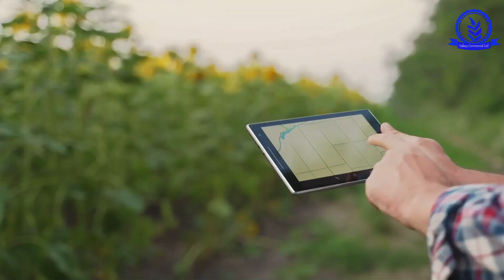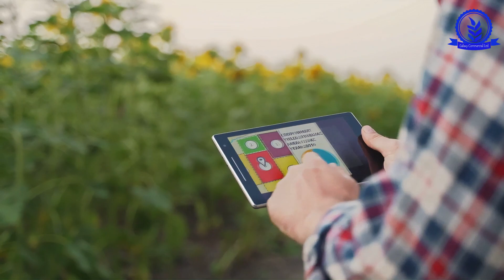How AI is Transforming Crop | Protection The Future of Pest & Disease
🌱🌾✨ Discover how AI is revolutionizing crop disease and pest management! 🚜💡 From the foundation of our societies to the forefront of innovation, agriculture is undergoing a transformative leap thanks to artificial intelligence. In this eye-opening video, explore how AI technologies like computer vision and machine learning are empowering farmers to detect threats early, optimize yields, and reduce pesticide use, all while promoting sustainable farming practices. 🌍

🌰🥜Don't forget to explore my other videos for more exciting content—there’s always something new to discover, so dive in and join the journey! 🥥🥜

At Galaxy Commercial, we're nuts about commodities! Specializing in cashew nuts, we delve into the world of diverse commodities, aiming to empower communities through innovative solutions. Together, we can achieve a more sustainable and abundant future. Thank you for being part of the Galaxy Commercial family! Your support and engagement are invaluable.

✨ JOIN Galaxy Commercial✨ for more insights and innovations in agriculture.

Thank you for visiting our channel and watching our videos. Your journey into the future of farming starts here!

 and be part of our growing community. Stay informed on the latest in global agricultural trends and industry insights.
Thank you for visiting our channel and watching! We appreciate your support.

CHAPTERS:
00:00 - Introduction
00:52 - Invisible Enemies in Agriculture
02:32 - AI Vision: What We Can't See
04:35 - Machine Learning: Decoding Nature's Language
06:09 - Precision Agriculture: Early Detection & Action
07:16 - Breaking the Pesticide Cycle for a Healthier Planet
08:28 - Transformative Potential of AI in Farming
09:36 - Nourishing Humanity: A Future of Abundance
10:30 - Conclusion